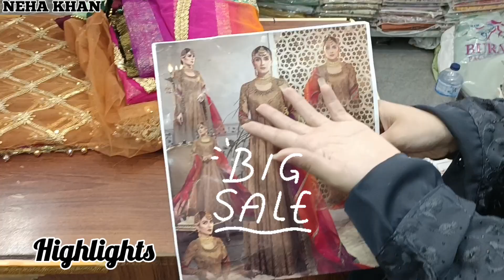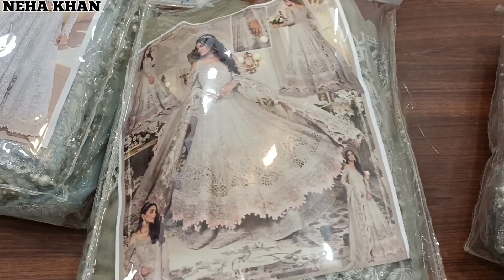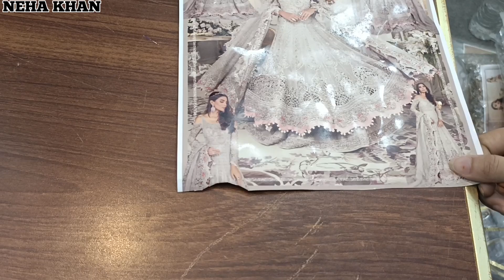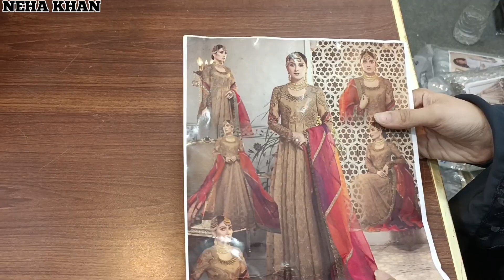Hurry Up😱💥Eid Mega Sale📣Super Factory Wholesaler | Fancy Partywear Dresses | Amazing Rates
Textile Artistry
Address: Shop # F-23, First Floor, Hyderi Gold Mark, North Nazimabad, Karachi

Online Order:
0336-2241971